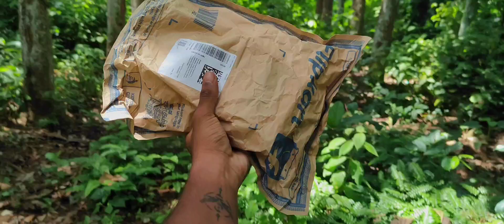ഇതിപ്പോ ലാഭം ആയേലോ 😱|Mobile Phone Holder @ 299 |Kerala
kindly Keep in touch and stay supporting in the form of likes & comments

mobile holder
mobile holder fitting
mobile holder fitting malayalam
mobile phone holder
mobile phone holder malayalam
bike accessories
bike accessories malayalam
bike accessories shop
bike accessories shop kerala
bike accessories shop tamil nadu
low budget bike accessories
modified spares
modified bike
modified bike spares
modified bikes kerala
modified bikes in kerala
modified bikes in india
r15 v3
r15 v3 accessories
r15 v3 malayalam
r15v3
r15v3 kerala
r15v3 review
r15v3 spares
r15v4 accessories
r15v4 spares
r15v4 modified
r15v4 malayalam
ktm duke200
ktmduke 200 kerala
ktm duke390 kerala
ktm duke390 accessories
ktm duke390 spares
ns200 accessories
ns200 kerala
ns200 bs6
ns200 bs7
ns200 bs7 kerala
rs200 bs7 review
rs200 bs6 accessories
ns200 bs7 review
pulsar220
pulsar220f
royalenfield
royal enfield kerala
royal enfield accessories
royal enfield bullet
duke200
duke200 kerala
duke250
duke250 kerala
duke390
duke390 kerala
duke125
duke125 kerala
duke390 accessories
duke390 modified
duke390 modifications
r15v3 modifications
bike mobile holder
motovlog
motovlogger
bike review malayalam
upcoming bikes in india
splendor
splendor modified
modified splendor
modified splendor kerala
splendor accessories
honda dio
activa
bike love
Apache rtr
apache rtr200
ntorq 125
ntorq modified
modified ntorq
modified dio
pulsar180
passion pro
discover 125
yamaha
yamaha fz
fz modified
fz modified kerala
ns200 modified
rs200 modified
gt650
gt650 modified
himalayan
himalayan spares
modified himalayan
xpulse200kerala
xpulse200
xpulse200 modified
Xpulse200 malayalam
platina
ct100
mileage test
mileage test malayalam
mileage test kerala
bike mileage
tvs raider125
usedbikes
usedbikeskerala
usedbikes kerala
usedbike sale
usedbike sales
usedbike price
usedbike offer
usedbike offers
usedbike india
usedbike tamilnadu
usedbikes tamilnadu
usedbike kerala
usedbike malayalam
usedbikes malayalam
usedbikes chennai
usedbikes kollam
usedbikes kottayam
usedbikes Pathanamthitta
usedbikes malapuram
usedbikes thrissur
usedbikes sales kerala
usedbikes price kerala
usedbikes india
usedbikes under10000
usedbikes under15000
usedbikes under20000
usedbikes under25000
usedbikes under30000
usedbikes under40000
usedbikes under50000
usedbikes under75000
usedbikes under100000
usedbikes under200000
usedbikes 5000
usedbikes for 5000
usedbikes under5000
used splendor
used splendorshop kerala
usedbike shopkerala
used splendor under15000 kerala
used splendor under10000 kerala
Uro 1silencer
splendor uro1
used passionpro kerala
used passion
used herohonda kerala
used pulsar200 kerala
used pulsar220 kerala
used pulsar220f kerala
used royalenfield for sale
used royalenfield classic350 kerala
used royalenfield Himalaya
used royalenfield standard350 kerala
used royalenfield kerala
used honda dio
used honda dio kerala
used heropassion
used hunk
used discover125 kerala
used discover115
used ct100
used ct100 kerala
used platina kerala
used bajaj platina kerala
used bikes thrissur
used premium bikes kerala
used duke
used duke200 kerala
used duke125 kerala
used duke250 kerala
used duke390 kerala
used duke390bs4 kerala
used rc390
used rc390 kerala
used rc200 kerala
used ns200
used ns200bs3 kerala
used ns200bs4 kerala
used rs200 Kerala
used rs200bs4 kerala
used gixxer
used gixxer sf kerala
used kerala bikes
used fasico kerala
used activa 3g kerala
used activa 4g kerala
used activa 6g kerala
used activa125 kerala
used caliber kerala
used r15v3 kerala
used r15v4 kerala
used r15v2 kerala
used pulsar220 kerala
used mt15
used mt15 kerala
used r15v3
used access125
used aprila 150
used aprila kerala
used honda shine kerala
used maestro 125 kerala
hero maestro 110 kerala
used tvs wego
used yamaha ray kerala
used yamaha rayzr kerala
used Jupiter125 kerala
used hero destiny
used tvs ntorq kerala
used tvs ntorq125
used cbr250r kerala
used cbr150r kerala
used fz160
used fz for sale
used fz kerala
used fz modified for sale
used fz under 30000
used unicorn160 kerala
used yamaha rx
used yamaha rx100 kerala
used low budget bikes kerala
secondhand bike
secondhand bikes
secondhand bikes kerala
secondhand bikes kollam
secondhand bikes malayalam
secondhand bikes nearme
used bike spares
secondhand bike spare
secondhand bike spares
used cbz kerala
used avengeroffer
used tvs starcity
cd delux
cbz
karizma
unicorn
hornet160
pulsar220
pulsar220f
ns200
rs200
as200
duke
ktmduke
ktmduke 125
ktmduke 790
ktmrc
rc390
rc200
tvs
mahindra
hero
hero honda
honda
pulsar
chetak
rr310
onam
onam offer
used bike onam offer
onam 2023
2023onam offers
used cars